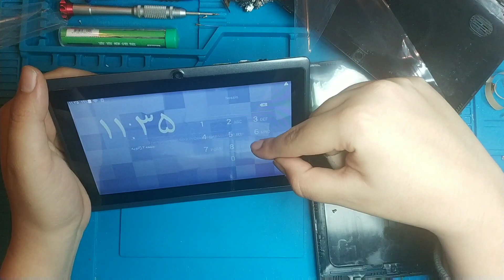Bit Pazarı Tablet Tamir Tablet Ekranı Değişimi Tablet Dokunmatik değişimi android tv tablet 2020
tablet dokunmatik değişimi
tablet iç ekran değişimi fiyat
tablet ekran fiyatları
samsung tablet ekran fiyatları
reeder tablet ekran değişimi fiyatı
ipad mini ekran fiyatı
tablet dokunmatik ekran değişimi fiyat
reeder tablet ekran fiyatı
lenovo tablet iç ekran fiyatları
hometech ht8c ekran değişimi
casper tablet dokunmatik ekran fiyatı
lenovo tablet ekran camı fiyatı
hometech tablet ekran kırıldı fiyat
samsung tablet iç ekran fiyatları
vestel tablet ekran değişimi fiyat
casper tablet ekran fiyatları
samsung t113 dokunmatik ekran fiyatı
reeder a8i quad ekran fiyatı
lenovo tablet ekran değişimi
hometech ht 8c ekran değişimi
casper via s10 iç ekran fiyatı
reeder tablet ekran değişimi
turkcell t tablet ekran değişimi
reeder m8 iç ekran fiyatı
ipad air 2 dokunmatik değişimi
tablet dokunmatik tamiri
general mobile e tab 5 dokunmatik değişimi
vestel tablet iç ekran fiyatı
huawei tablet ekran camı fiyatı
tab 3 ekran değişimi
hometech ht8c tablet dokunmatik ekran fiyatı
lenovo tablet ekran fiyatları
tablet cam değişimi
casper tablet ekran değişimi
tablet iç ekran değişimi
ipad air dokunmatik ekran fiyatı
asus tablet ekran fiyatı
casper via s8 dokunmatik ekran fiyatı
tablet ekranı değiştirme
alcatel tablet ekran değişimi
hometech tablet dokunmatik ekran fiyatı
samsung t113 lcd ekran değişimi
tablet cam değişimi fiyatı
general mobile tablet ekran değişimi fiyatı
hometech tablet ekran kırıldı
hometech ekran fiyatı
casper via tablet ekran fiyatı
hometech tablet ht8c ekran fiyatı
exper tablet iç ekran fiyatları
reeder a8i q2 ekran değişimi
ipad air dokunmatik değişimi
vestel tablet dokunmatik ekran fiyatları
hometech ht8c ekran fiyatı
vestel tablet ekran değişimi
vestel v tab 7810 ekran değişimi
samsung tab 3 tablet ekran fiyatları
samsung a6 tablet ekran fiyatları
casper tablet iç ekran fiyatları
exper tablet ekran fiyatı
lenovo tablet ekran değişimi fiyatı
samsung tab 3 dokunmatik ekran fiyatı
ipad mini dokunmatik ekran fiyatı
hometech tablet ekran değişimi
hometech tablet ekran tamiri fiyatı
hometech tablet ekran değişimi fiyatı
apple tablet ekran değişimi
grundig tablet ekran fiyatları
reeder a8i quad iç ekran fiyatı
t113 ekran değişimi
tablet dokunmatik ekran değişimi
ipad a1822 ekran değişimi
iphone tablet ekran değişimi
ipad 2 dokunmatik ekran fiyat
ipad 4 dokunmatik değişimi
ipad mini dokunmatik ekran değişimi
probook tablet ekran fiyatları
hometech ekran değişimi
casper cta tablet ekran fiyatı
casper via s8 tablet dokunmatik ekran fiyatı
sunny tablet ekran değişimi
reeder tablet ekran tamiri
ipad a1822 dokunmatik değişimi
hometech tablet ekran tamiri
tablet ekranı tamiri
casper tablet ekran camı fiyatları
samsung tablet dokunmatik ekran fiyatı
ipad 3 dokunmatik ekran fiyatı
iphone tablet ekran fiyatları
casper via tablet ekran değişimi
lenovo tablet cam değişimi
tablet ekran camı fiyatları
casper via l8 dokunmatik ekran fiyatı
reeder a8i quad ekran değişimi fiyatı
t113 dokunmatik değişimi
asus tablet ekran değişimi fiyatı
reeder tablet dokunmatik ekran fiyatı
t560 ekran değişimi
hometech tablet cam değişimi fiyatı
apple tablet ekran değişimi fiyatı
exper easypad 7 ekran değişimi
bit pazarı

bit pazarı telefon
pendik bit pazarı
eskidji bit pazarı
küçükpazar bit pazarı
haramidere eskidji
eskici pazarı
kahramanlar bit pazarı
çingene pazarı
horhor bit pazarı
avcılar bit pazarı nerede
samandıra bit pazarı
ümraniye bit pazarı
karaköy bit pazarı
tepecik bit pazarı
bit pazarı ekşi
bomonti eskici pazarı
eskidji beyaz eşya
feriköy bit pazarı kıyafet
bit pazarı alışveriş
yenibosna eskidji bit pazarı
eskici pazarı haramidere
bomonti bit pazarı nerede
bit pazarı eskidji
bomonti antika pazarı hangi gün
feriköy antika pazarı ekşi
ikinci el bit pazarı
antika pazarı bomonti
tuzla eskici pazarı
feriköy bit pazarı hangi gün
telsiz bit pazarı
bit pazarı fiyatları
beyoğlu bit pazarı
feriköy bit pazarı nerede
feriköy antika
bit pazarı hangi gün
ferikoy bit pazari
eminönü küçükpazar bit pazarı
eskidji pazarı
yenibosna eskidji pazarı
bitez bit pazarı hangi gün
bomonti antika pazarı nerede
eskidji yenibosna yatak odası fiyatları
yenibosna eskidji mobilya
bıt pazarı
avcılar bit pazarı hangi gün
haramidere eskici pazarı
bit pazarı sitesi
feriköy antika pazari
feriköy antika pazarı fiyatları
iskitler bit pazarı nerede
beşiktaş bit pazarı
itfaiye meydanı bit pazarı
bit pazarından telefon almak
bit pazarından telefon alınır mı
bit pazarı giyim
eskidji yenibosna tv fiyatları
eminönü bit pazarı nerede
bit pazarı kanepe fiyatları
bit pazarı feriköy
bit pazarında telefon fiyatları
yeni bit pazarı nerede
eskidji mobilya fiyatları
bit pazarı kadınlar kulübü
ist bit pazarları
buca bit pazarı